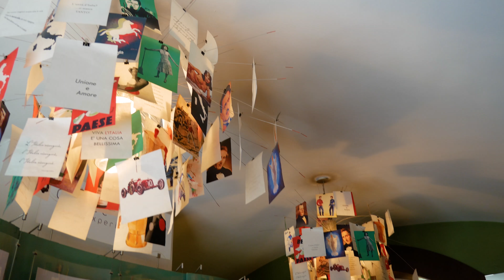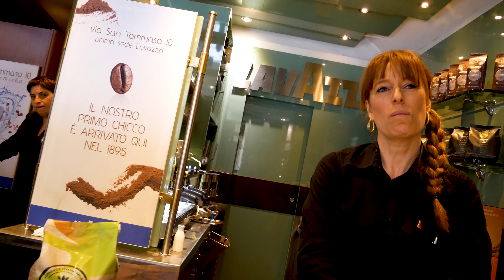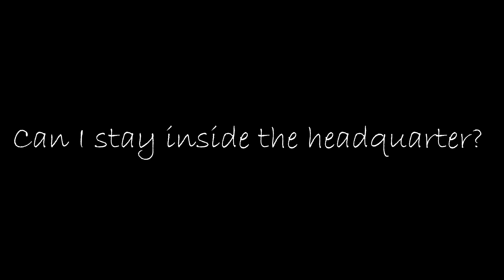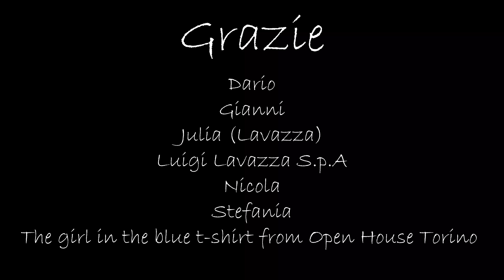S1 - E7 - The secret behind Italian coffee culture - Part 1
Delicious Italian coffee is famous all over the world. Everyone knows espresso, cappuccino and macchiato. But where has the Italian coffee culture its origin and what does coffee itself means for the Italians? I was looking for answers inside Turin's most ancient and famous coffee houses.